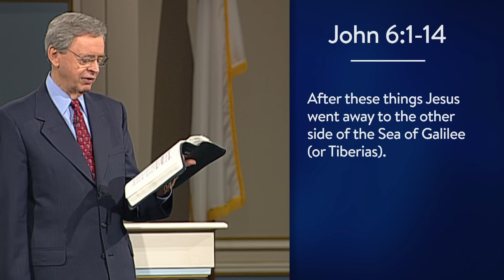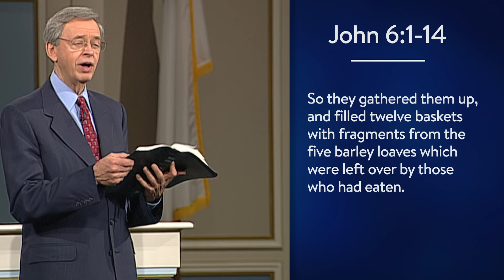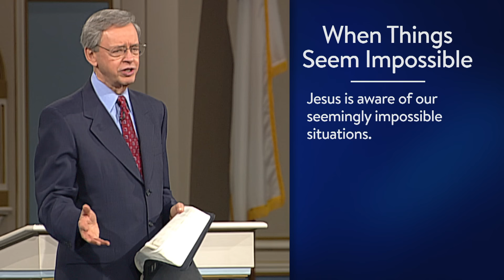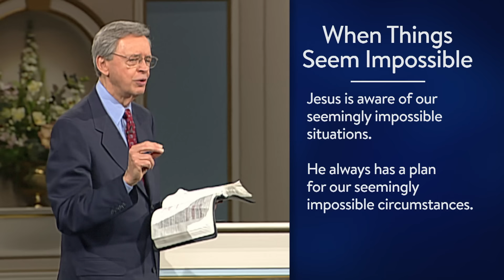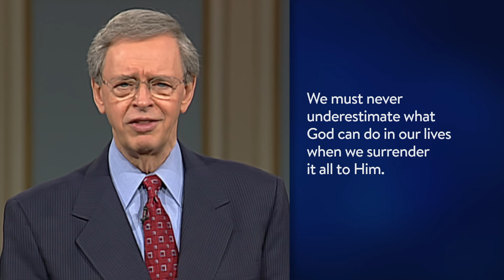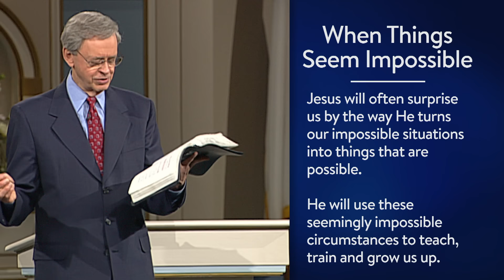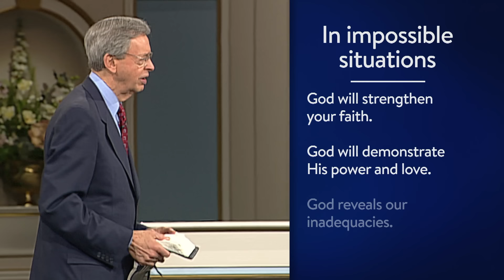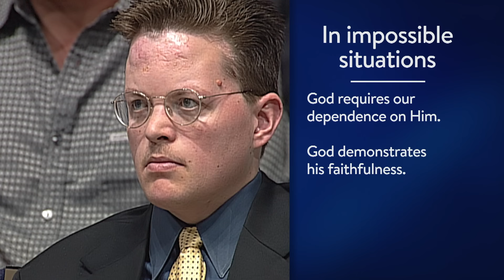When Things Seem Impossible | Timeless Truths – Dr. Charles Stanley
Why is the Bible such a treasure for believers? Why is it that Christians cling to it with such faith and fervor? You would be right if you said it is because the Bible is God's revelation about Himself and the way He interacts with people. However, believers also love God's Word because it is a handbook for living and it gives us hope.

When Things Seem Impossible. In this inspiring message, Dr. Stanley explains how clinging to Scripture and seeking God through His Word can help you in your most difficult trials. Just as He has helped others overcome impossible odds throughout history, He can help you as well.

Remember that God is still in control – no matter how overwhelming or impossible the challenges may seem. Place your trust fully in Him and you will have confidence and peace during every storm you face.

This message is part of the series "Unshakable Faith in Uncertain Times".